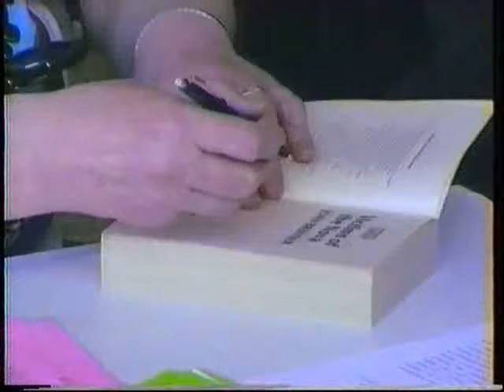SciFi Convention FreuCon 1992 John Brunner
John Brunner signing his books at FreuCon 1992 (EuroCon), Freudenstadt (Germany)